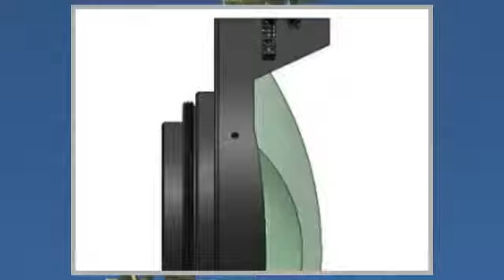DoVision Adattatore fisheye